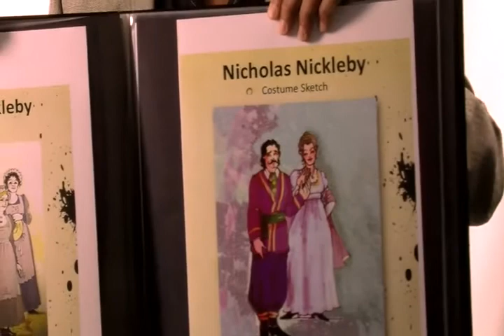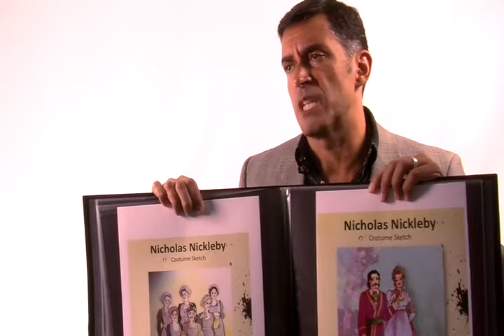Rafael Jaen Discusses Costume Design for Nicholas Nickleby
Emerson Department of Performing Arts faculty member Rafael Jaen talks about his experience designing costumes for the Lyric Stage's production of The Life and Adventures of Nicholas Nickleby.

Videographer: Dillon Poole, '12
Editor: Elaine McMillion, MFA '13